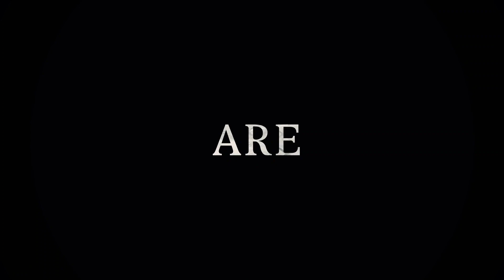"You are Enlisted!" -Fanmade Launch Trailer.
Note: I Don't work for darkflow or Gajiin Co-Worker, I made this trailer myself by editing the trailers for normandy...plus using battlefield 5 ost music to make it more hyped like that, so please don't think it's a copyright of the trailer or the music too...